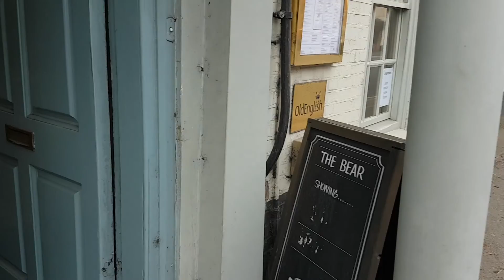An inn fit for a king? :: In Search of England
In this episode of In Search of England we head to Hungerford to look for an inn fit for a king - the Bear Inn.